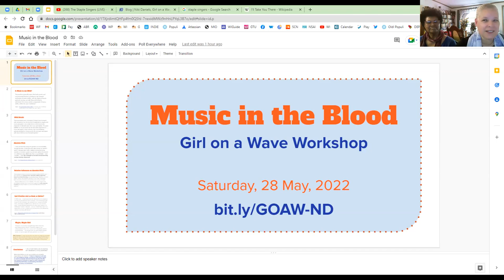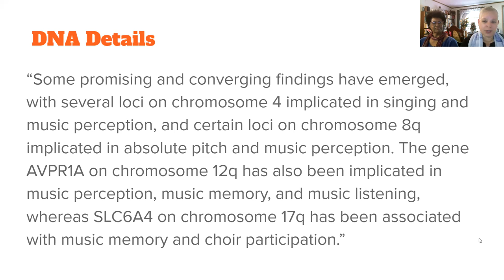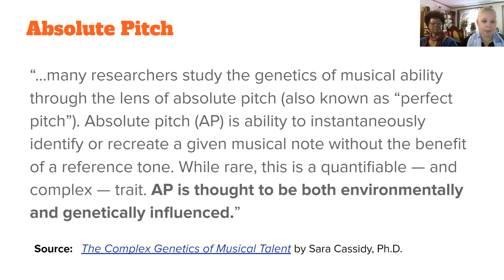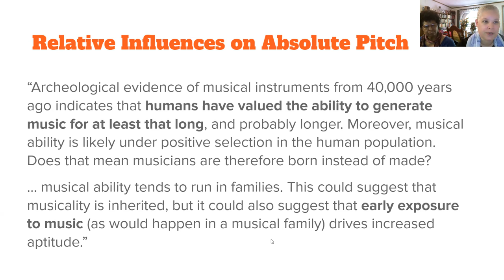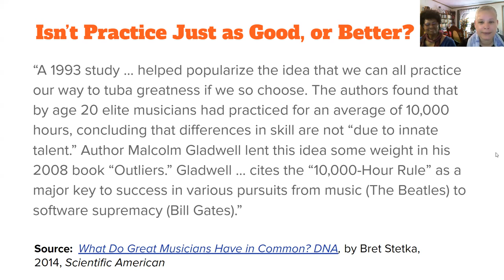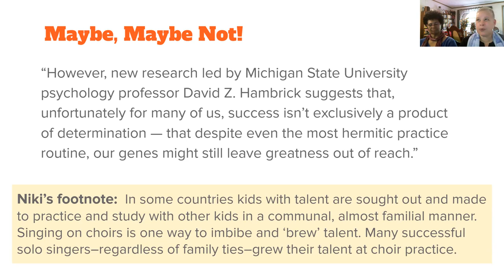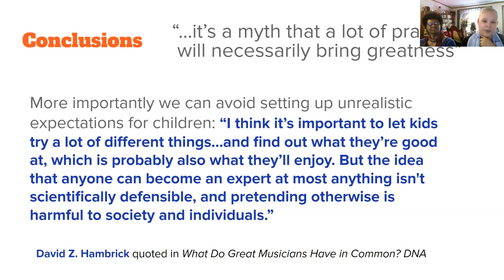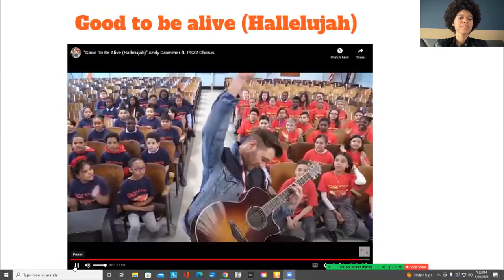Music in the Blood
Recorded Saturday, May 28 at home.